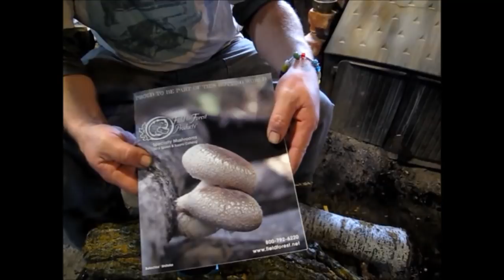Grow Your own MUSHROOMS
Something we have been experimenting with the last couple of years is Plugging or Inoculating logs with Mushroom Spores and hope to someday have a Crick Bottom Mushroom Farm.
   Make Sure and get Your Post Card in For The Drawing for a Custom Idaho Hillbilly Knife.
                    Council, Idaho
                                     83612